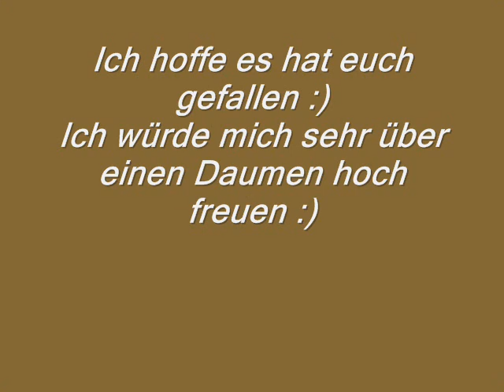Nightcore O - She doesn´t mind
Nightcore made  by me! I hope you like it:)